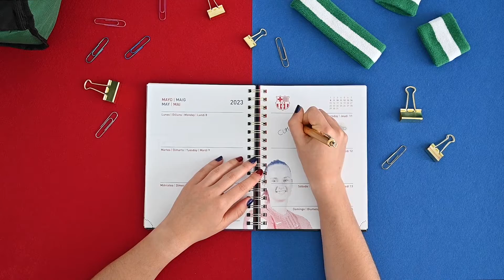Agenda escolar Tantanfan Barça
¡La primera agenda escolar oficial del Barça con Tantanfan!
Esta agenda escolar Barça 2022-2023 rinde homenaje a esas estrellas del primer equipo femenino y masculino que hacen delirar a jóvenes y mayores: Alexia Putellas (Balón de Oro 2021), Jenny Hermoso, Aitana Bonmatí, Hansen, Martens, Pedri (Trofeo Kopa 2021), Ansu Fati, Ter Stegen, Sergio Busquets y Gavi ocupan sus páginas. Dispuesta a semana vista, la agenda del Barça también tiene 6 páginas de pegatinas y un bolsillo doble, y está en castellano, catalán, inglés y francés. Con más de 140.000 socios por todo el mundo, el Barça ha sido un club que siempre ha levantado pasiones. Han lucido su camiseta grandes jugadores y jugadoras de todos los tiempos, y su palmarés de trofeos y títulos está entre los primeros del mundo.